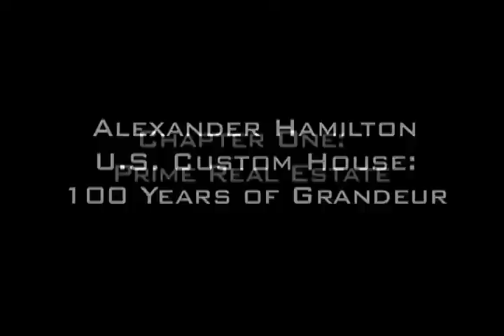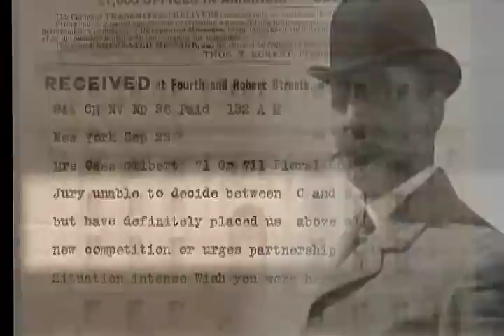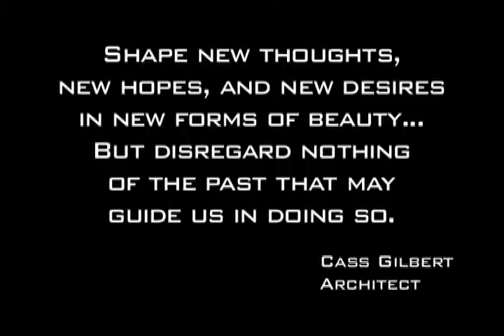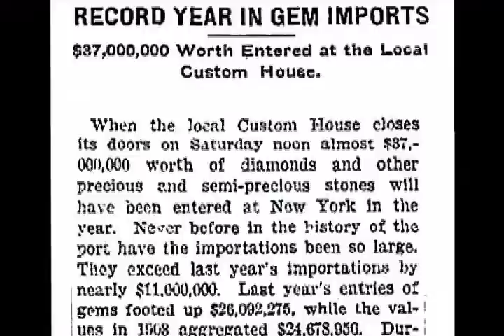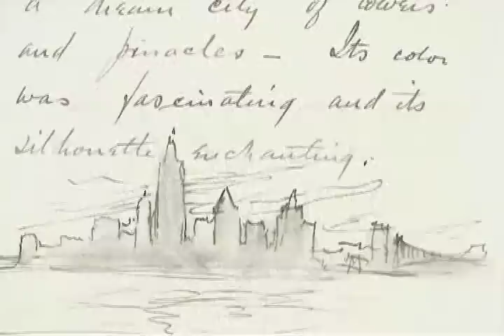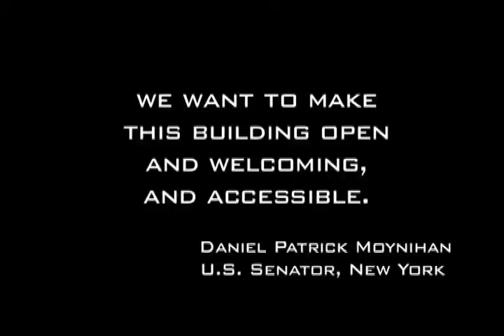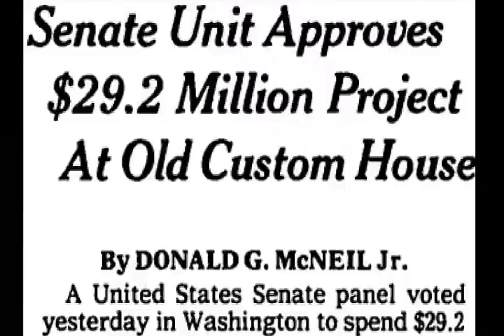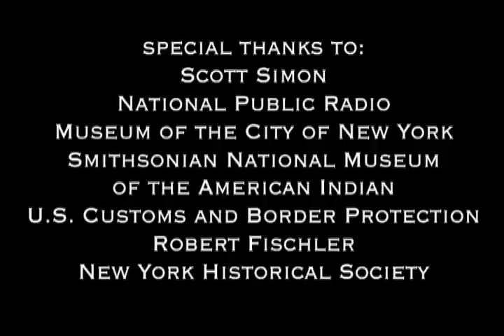100 Years of Grandeur: Alexander Hamilton U.S. Custom House, New York, New York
The 1907 Alexander Hamilton U.S. Custom House in New York, New York, is one of the more than 200 legacy properties under GSA's stewardship. The film is part of GSA's efforts to support the Executive Order 13287, "Preserve America", which encourages Americans to explore and enjoy our nation's heritage. It was produced for the Center for Historic Buildings, Office of the Chief Architect by the Video and Broadcasting Team, Office of Citizen Services and Communications.